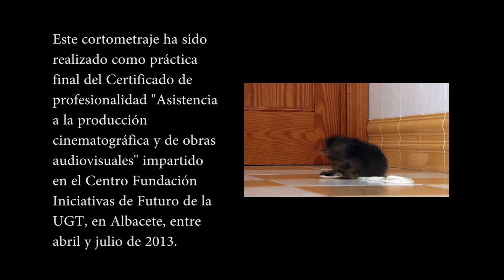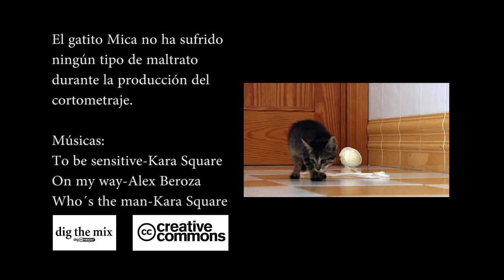Lana Cortometraje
Este cortometraje ha sido realizado como práctica final del Certificado de profesionalidad "Asistencia a la producción cinematográfica y de obras audiovisuales" impartido en el Centro Fundación Iniciativas de Futuro de la UGT, en Albacete, entre abril y julio de 2013.

Alumnos:
     Carmen Cebrián
     Mauricio Maldonado
     Fabián Sánchez Mateos
     Vicente Sánchez Reolid

Actores:
     Ana Morcillo
     Eduardo Torrecilla

Tutores:
      Jorge A Peiró
      Luis Sanchez Toledo

Agradecimientos:
       Caridad Martínez
       Marisa Pliego
       Antulio Molina
       Carlos López Céspedes
      José Ángel Moreno

Guión Original:
       Francisco José Córcoles
       María Rosario Díaz

El gatito Mica no ha sufrido ningún maltrato durante la producción del cortometraje.